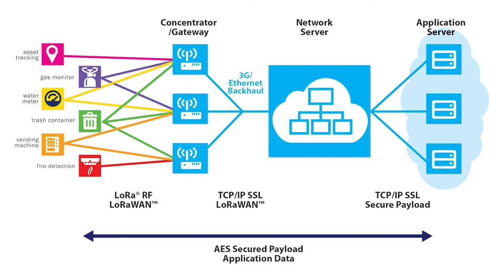Prvky sítí Internetu věcí